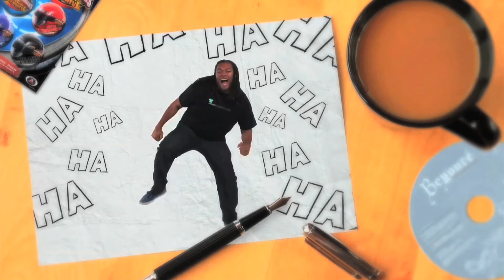Out of All the Numbers You Know, Don't Forget Call 811!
Every digging project, large or small, requires a call to 811. Call 811 at least 3 business days prior to digging so your local 811 communication center is able notify member utility companies of the intent to dig so that member utility companies can mark their lines. Even if you have hired a professional, make sure they have called 811 before beginning work.